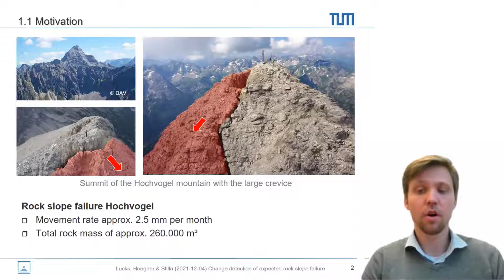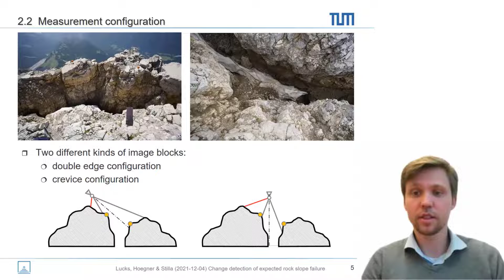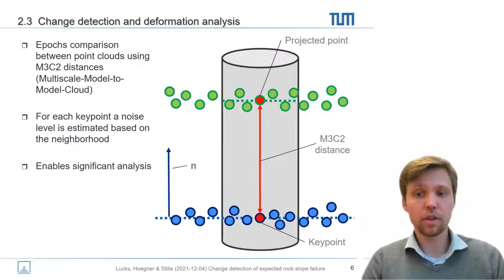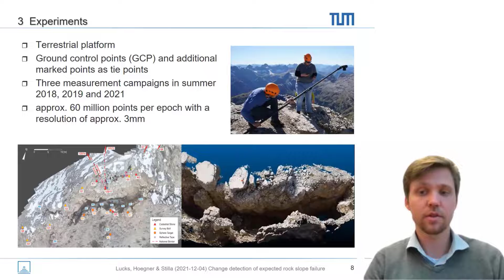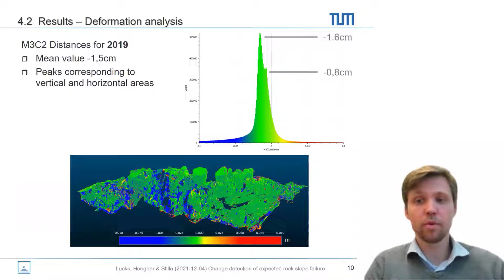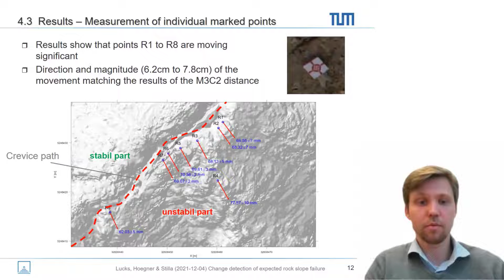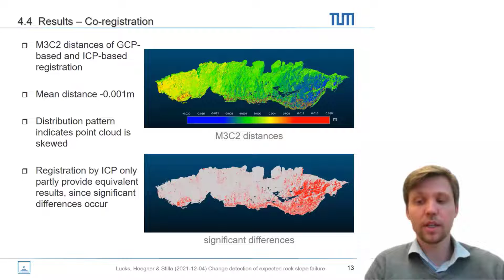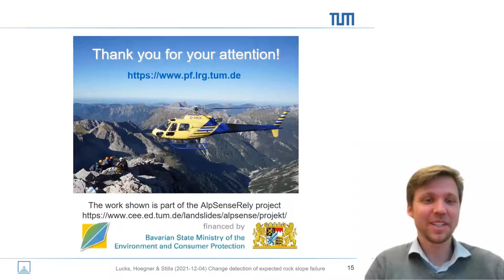TUM-PF: Lucks_co_Stilla_IEREK21_pre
Lucks L, Hoegner L, Stilla U (2021) Change detection of expected rock slope failure “Hochvogel” based on M3C2 distances in photogrammetric point clouds.